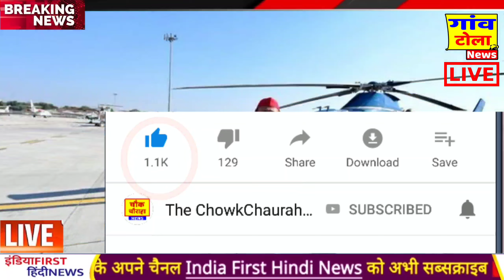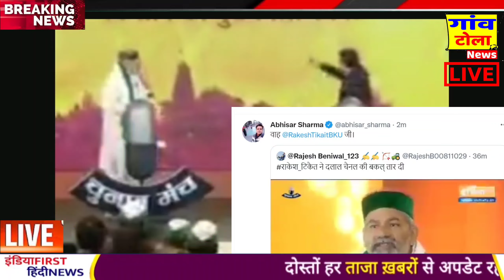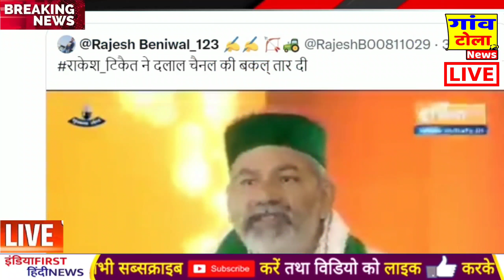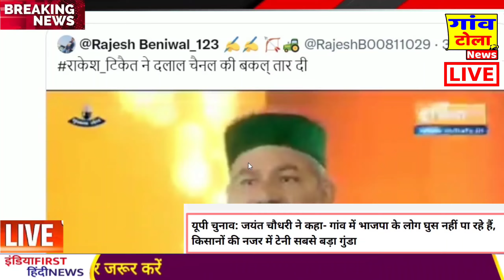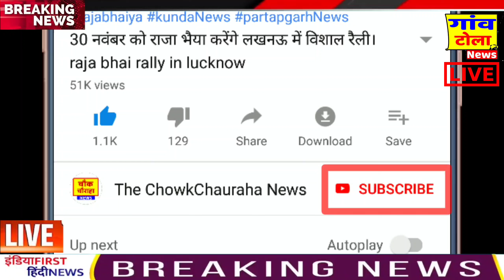गोदी मीडिया से भिड़े तो लिमिट हुई पार ,UP election news,akhilesh yadav,yogi,modi, priyanka, rahul